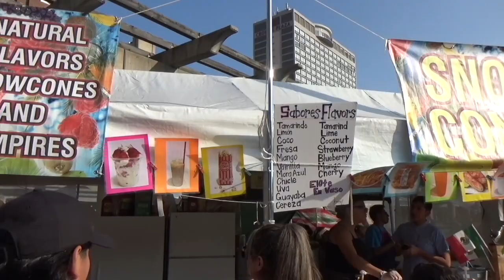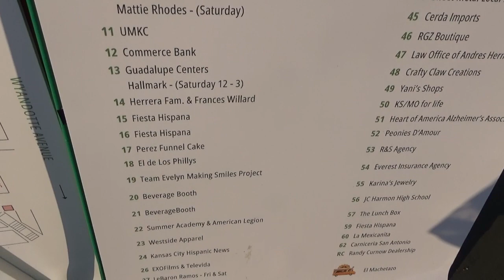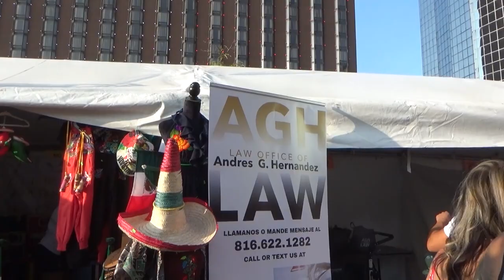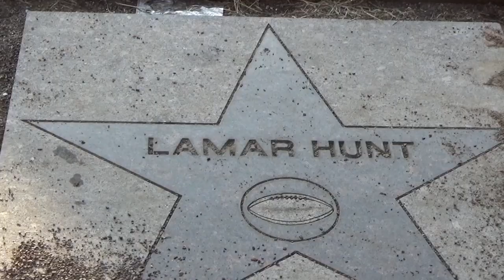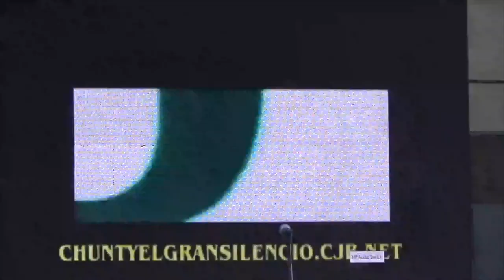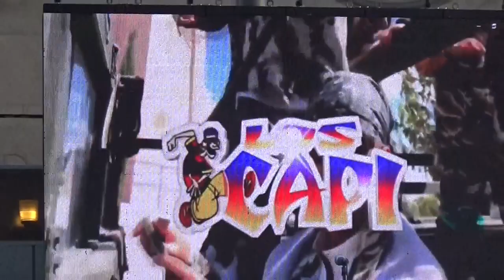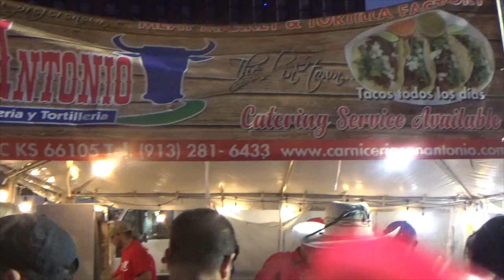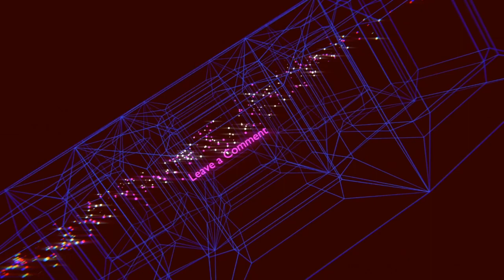Fiesta Hispana 3 -Day Festival, Apache'; Los Capi PERFORM LIVE. Sunday 9-17-23. Vendors, Chiefs Fans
Fiesta Hispana LIVE Concert -  KC Fiesta Hispanic Outdoor 3 Day Festival
When:  September 15 @ 5:30 pm - September 17 @ 9:30 pm
Where:  Barney Allis Plaza
Date: Sept  17th

Artist Lineup

• Apache’APACHE NUEVA IMAGEN
• Los Capi
• Female. Vocal Artist Unknown

Appearing on this beautiful summer day, over 15K Kansas City Chiefs and Royals Fans showed up to support the 3rd Day of Fiesta Hispana Festival in Barney Allis Plaza in Downtown Kansas City.  We were not able to attend all 3 days, however, we did attend the festivities on Sunday, the last day.  I must say it was a real treat to see as the city, all those from all walks and races appeared in full support of this heritage.

I have captured some of the highlights of the two bands performing Sunday to give you an insight of enormous talent that shared the stage.
The female vocalist who appeared does not appear on the website, unfortunately we do not know her name. She still showed grace and style and she performed a few musical tunes.

Please take a look at this video in its voluminous attire and enjoy the live entertainment provided by some of Kanas City’s best local fans enjoying themselves dancing and singing along.

Urban Girl Media LLC
7280 NW 87th Ter Ste# C-210

Take a look at our other YouTube channel; @Coco’sBlingedOutCrafts